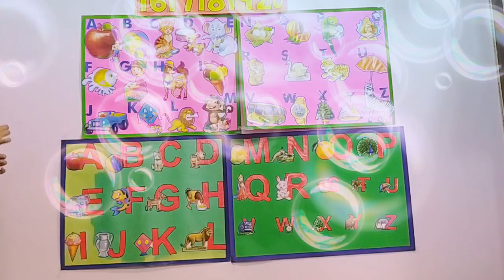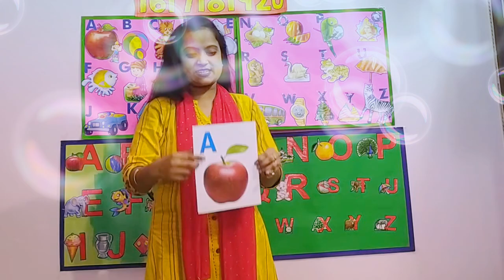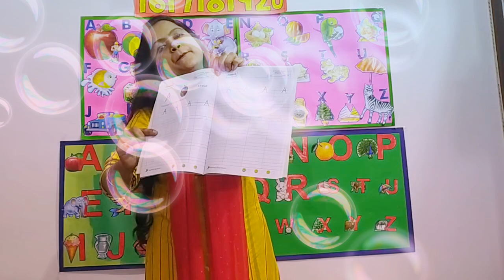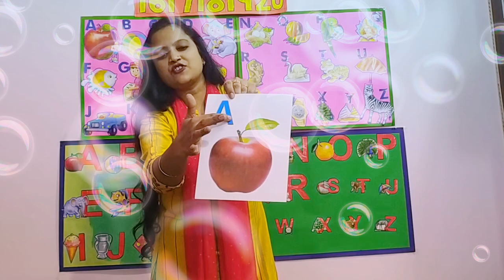Class-Nursery/ Topic : Letter "A" (4)